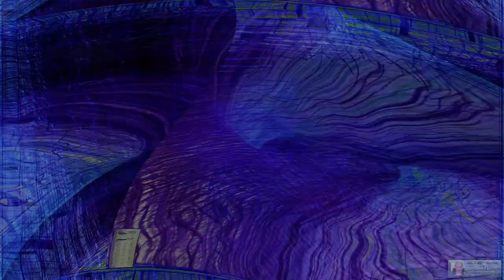Movie 24 08 18 04h23m55s